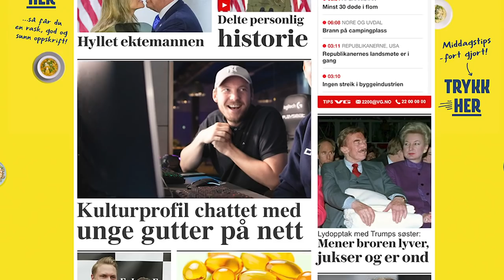KJENNER DE HVERANDRE?: Niklas Baarli & Benjamin Silseth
Nå er bryllupet avlyst! Neida, joda? Det er i hvert fall på tide med enda en episode av "Hvor godt kjenner de hverandre"? I dag får vi besøk av kjæresteparet Niklas Baarli og Benjamin Silseth, som virkelig ikke holder noe som helst tilbake.

I dag skal alt på bordet! Alt fra Niklas sine sure truser til Benjamins rydde-mani. Programleder Hallvard Dyrnes passer selvfølgelig på at alle oppfører seg ordentlig.

Spørsmålet er; står forholdet like sterkt etter denne videoen - eller er et 9 årig langt forhold nå over. Trykk play og finn ut! 😉